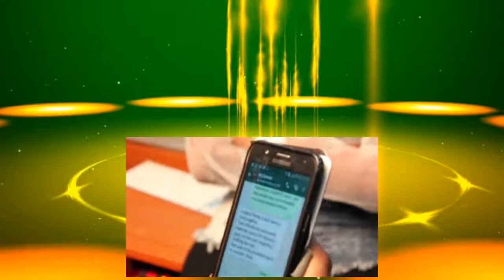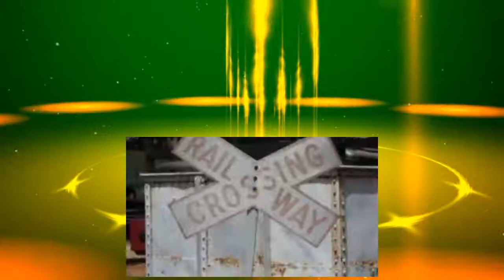Nairobi diaries S05 Ep11 UNCUT - VideoStudio